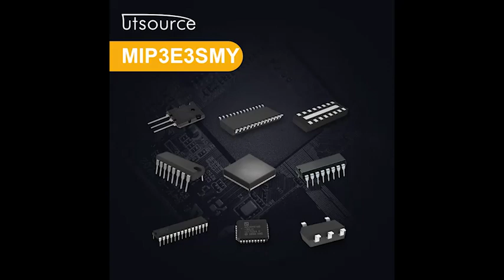MIP3E3SMY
Brand:Panasonic
Package / Case:TO220